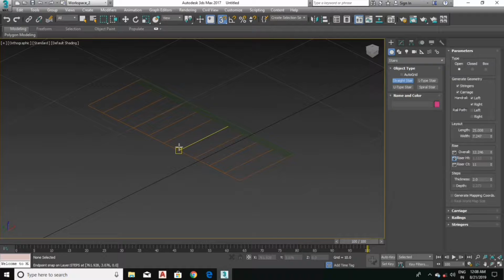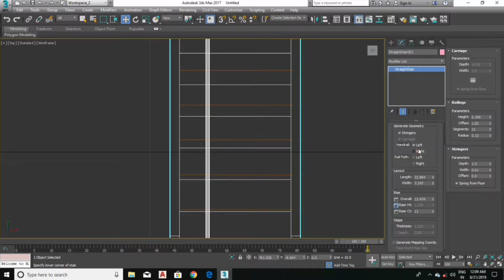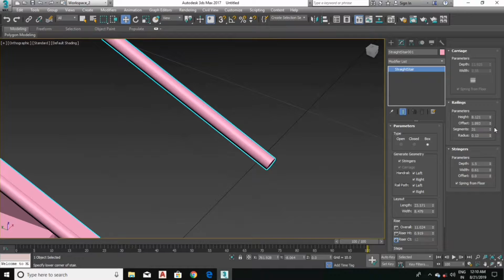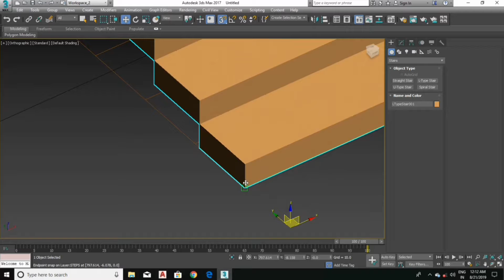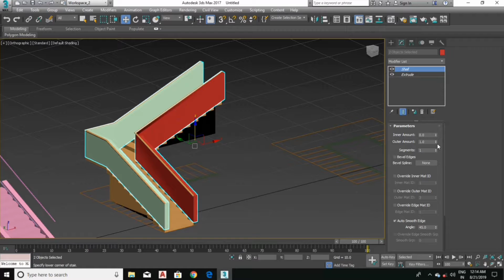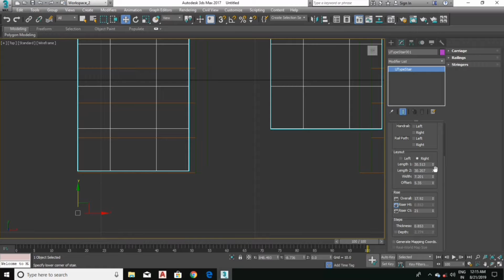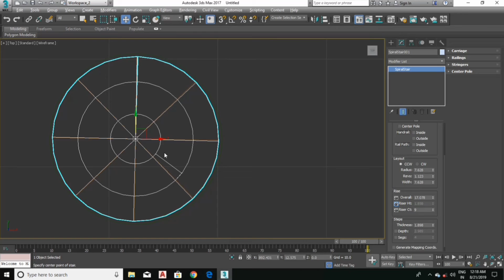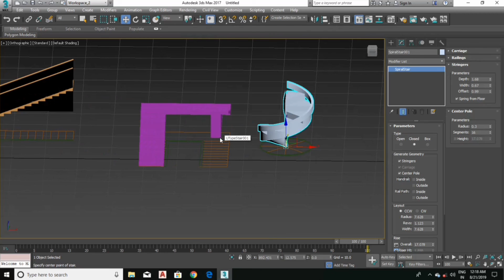how to make four types of 3D model of Staircasese in 3DS MAX in hindi by sksakuarts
Hello brothers in this video I will show you how to make four types of 3D model of Staircasese in 3DS MAX in hindi by sksakuarts
~ how to make a 3D model of stair case in 3DS max
~how to make a stair case in 3DS MAX